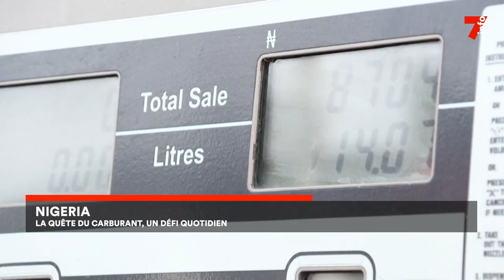Nigeria : la quête de carburant, un défi quotidien